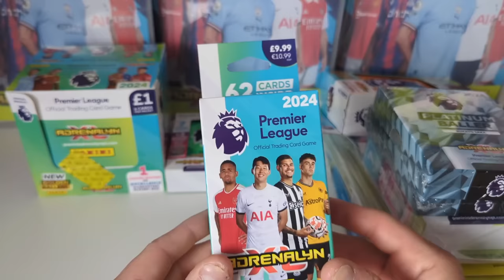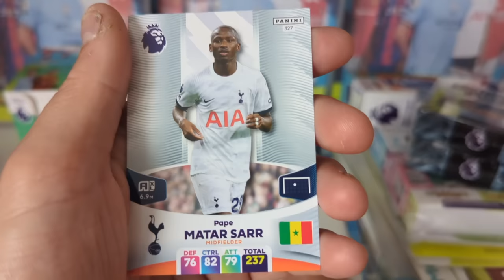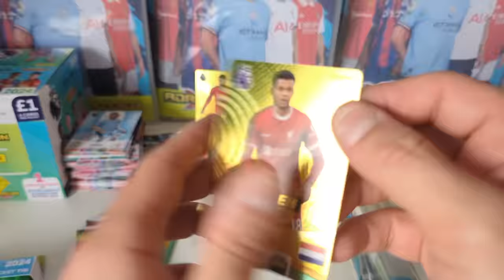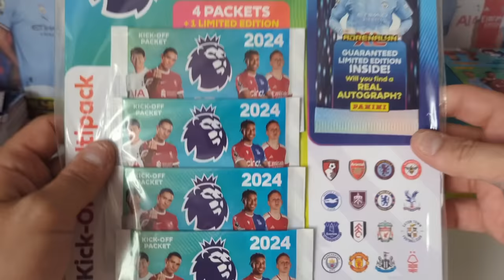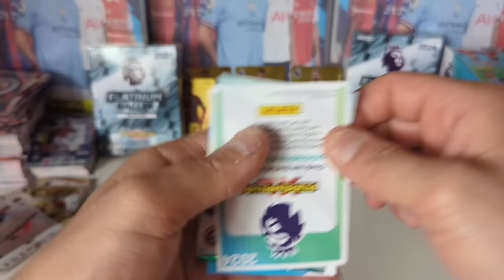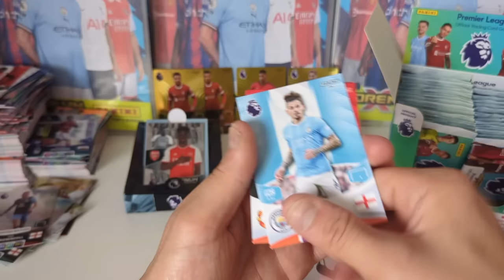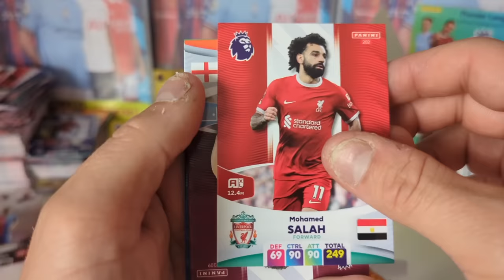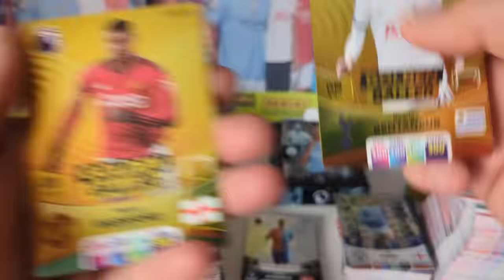PANINI PREMIER LEAGUE ADRENALYN XL 2024 FULL BOX RIP! OPENING EVERY PRODUCT FOR THE SET!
Or8! In today's video I open every single product that is currently available for the Brand New PANINI PREMIER LEAGUE ADRENALYN XL 2024 Card Collection! Take an in-depth look at the amazing new cards from this collection including the all new style Golden Ballers, the Legend Limited Edition cards and the Amazing, RARE Erling Haaland Platinum Baller Card! Let me know what you think of the collection and what your best card is!